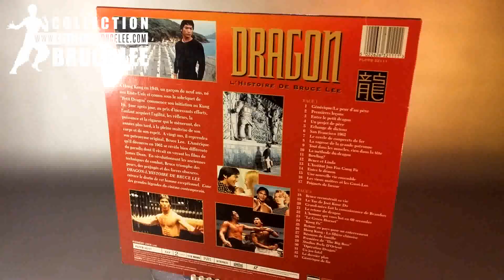Collection Bruce Lee #253